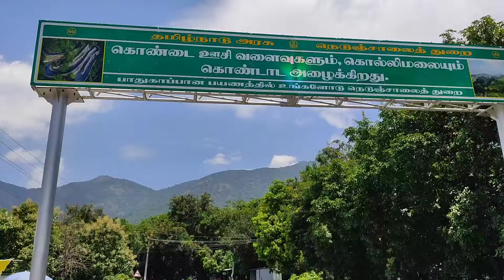😱ஆசைகள் நடக்குமா என கூறும் மர்மக் கல்...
கொல்லி மலை (Kolli hills) இந்தியாவின் தெற்குப் பகுதியில் உள்ள தமிழ்நாட்டின் நடுப்பகுதியில் நாமக்கல் மாவட்டத்தில் , கொல்லிமலை வட்டம், மற்றும் கொல்லிமலை ஊராட்சி ஒன்றியத்தின் நிர்வாகத் தலைமையிட நகரமும் ஆகும். இது ஒரு சிறிய மலைத்தொடராகும். 1000 முதல் 1300 மீ. உயரம் உள்ள இம்மலைத்தொடர்ச்சி, 280 சதுர கி.மீ. பரப்பளவைக் கொண்டது. இதன் உயர்ந்த சிகரம் 4663 அடி (1400 மீ.) ஆகும். இதை வேட்டைக்காரன் மலை என்றும் கூறுவர். கொல்லிமலை நாமக்கல் மாவட்டத்தின் ஐந்தாவது வட்டமாக அக்டோபர் 2012 அன்று தொடங்கப்பட்டது.